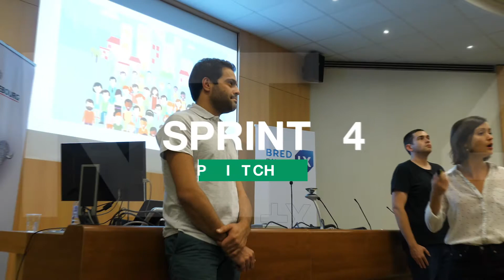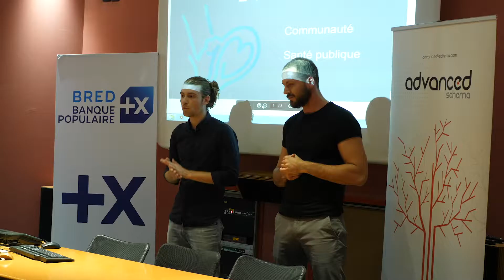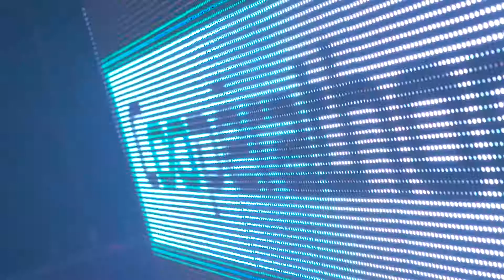Coopérathon - retours en images sur l'édition française 2018